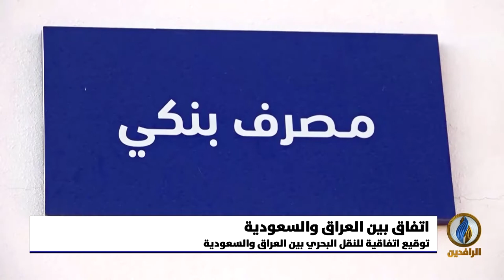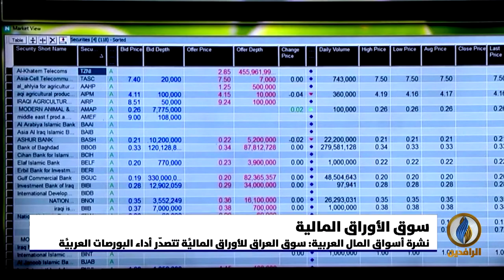أبرز الأخبار الاقتصادية على قناة_الرافدين ليوم الخميس في